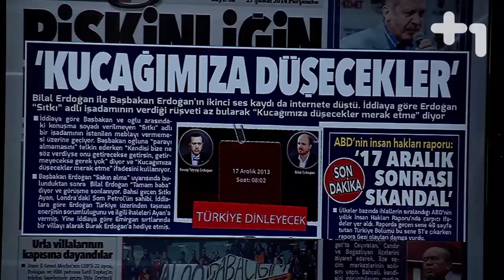Canlı Gaste 27 Şubat 2014 - 3.Bölüm